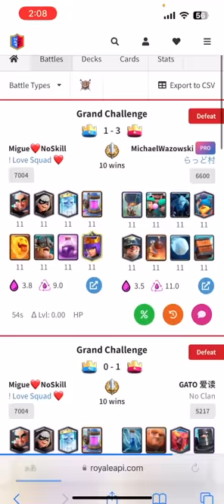【クラロワ】世界中で大人気だったバルーンが帰ってきたぞ！！